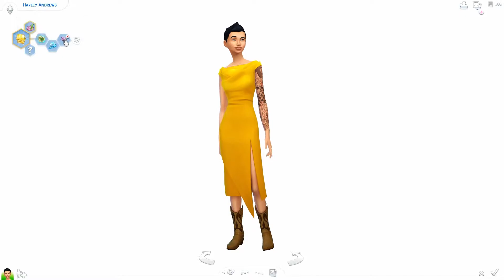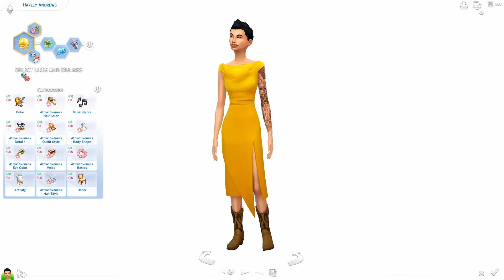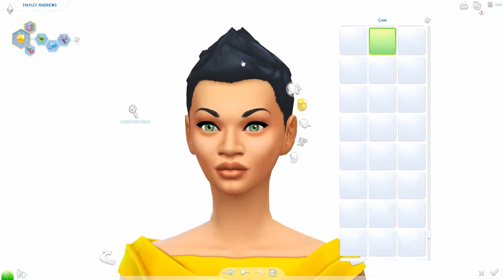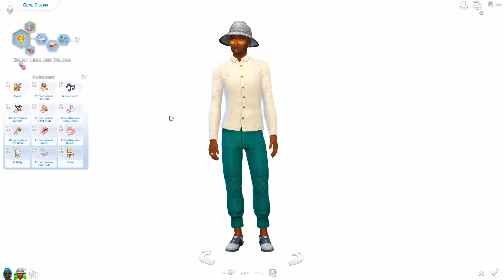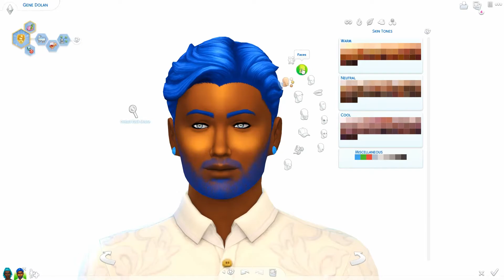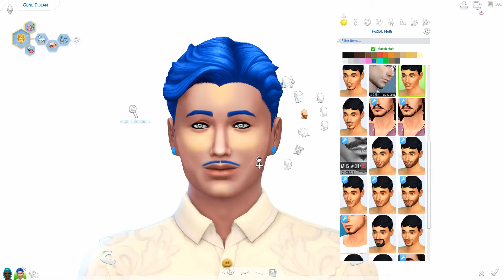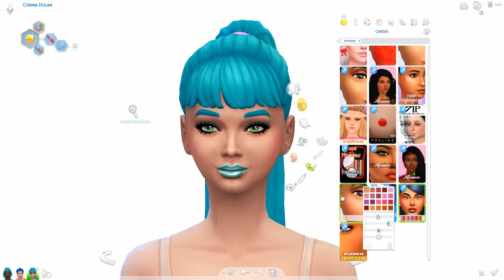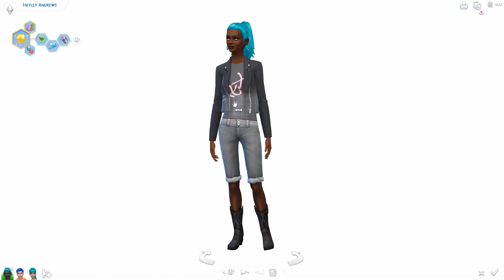The Sims 4 Random Genetics Challenge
I haven't done this challenge in awhile so I decided what I could get this time! I hope you all enjoy it as much as I did!